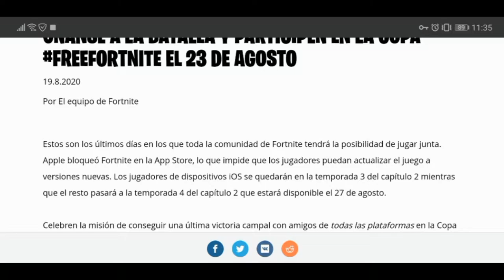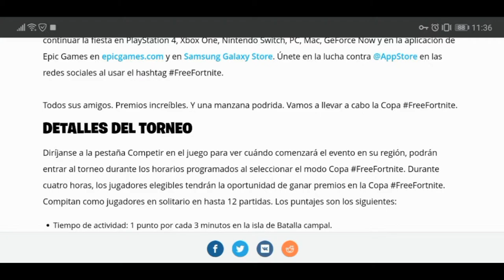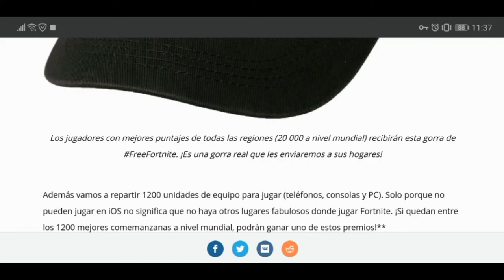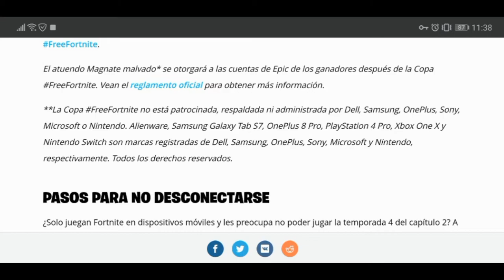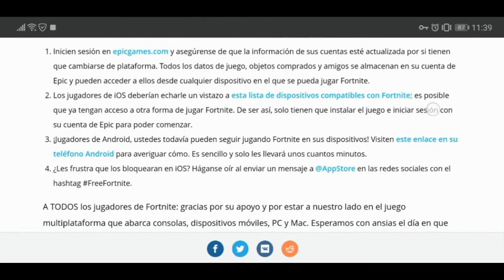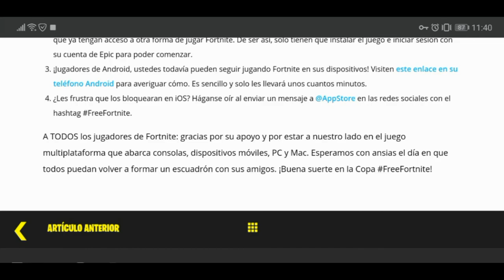¡OBTÉN EL ATUENDO MAGNATE MALVADO GRATIS!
Celebren la misión de conseguir una última victoria campal con amigos de todas las plataformas en la Copa FreeFortnite este domingo 23 de agosto. Entren para tener la oportunidad de ganar más premios que nunca, incluso el nuevo atuendo Magnate malvado, equipo para jugar y ropa exclusiva.

ID EPIC SI QUIERES AGREGARME: byKratos45

¡Bienvenido a mi canal! si eres nuevo, te pondrás dar cuenta que el canal no tiene un contenido en específico por el momento, con el tiempo la calidad y contenido mejorarán, subo lo que se me da la gana y me gusta, si no encuentras lo que buscas ve a las listas de reproducción, no me identificó como influencer o youtuber, sino más bien (CC) creador de contenido, si te suscribes es por porqué lo que ves es de tu agrado, debo dejar en claro no soy una imagen a seguir, siempre he visto rastrero la idea el de pedir que se suscriban.
- Disfrutar de lo que subo junto a ustedes.
- Mostraré mi rostro en mis vídeos, no.
- Fanático de los Videojuegos mi favorito God of War, Cómics, Anime, Manga, Novelas, Series TV, Amante De la Física, Ciencia y el Universo, Antisocial.
- No te gustaría conocerme en persona.
- Mi waifu definitiva de anime "Hitomi Tsukishiro" de Irozuku Sekai no Ashita Kara.
- Soy de. ?
- Meta alcanzar 45M y tener mi código de creador en Fortnite.